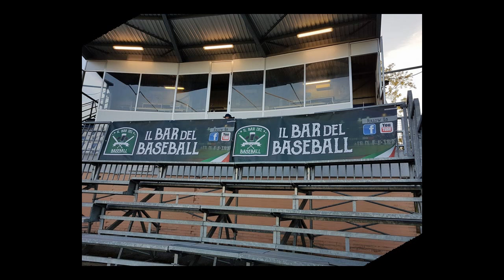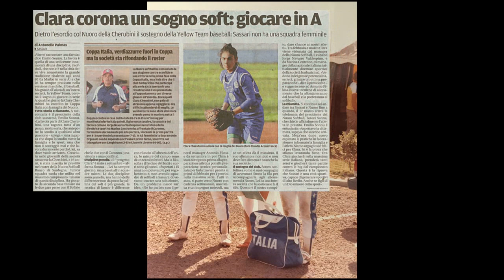Aprile2-2017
Audio by Silent Partner
Swamp_Stomp